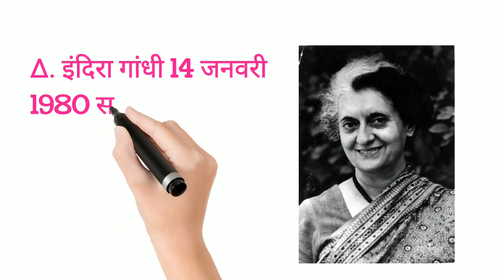भारत के प्रधानमंत्री के नाम एवं कार्यकाल सन् 1947 से, 2023 तक | list of all prime minister of india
भारत के प्रधानमंत्री के नाम एवं कार्यकाल सन् 1947 से, 2023 तक | list of all prime minister of india 1947 to 2023 .

पंडित जवाहर लाल नेहरू 15 अगस्त 1947 से  27 मई 1964 तक

 गुलजारी लाल नंदा 27 मई 1964 से  9 जून 1964 तक यानी सिर्फ़ 13 दिन .

 लाल बहादूर शास्त्री 9 जून 1964 से  11 जनवरी 1966 तक.

 गुलजारी लाल नंदा 11 जनवरी 1966 से  24 जनवरी 1966 तक  यानी सिर्फ़ 13 दिन .

 इंदिरा गाँधी 24 जनवरी 1966 से  24 मार्च 1977 तक .

मोरारजी देसाई 24 मार्च 1977 से  28 जुलाई 1979 तक .

चरण सिंग 28 जुलाई 1979 से 14 जनवरी 1980 तक .

इंदिरा गांधी 14 जनवरी 1980 से 31 अक्टूबर 1984 तक .
राजीव गांधी 31 अक्टूबर 1984 से 2 दिसम्बर 1989 तक .
 विश्वनाथ प्रताप सिंग 2 दिसम्बर 1989 से , 10 नवम्बर 1990 तक .

Next , चन्द्रशेखर जी, 10 नवम्बर 1990 से 21 जून 1991 तक .
पीवी नरसिम्हा राव 21 जून 1991 से 16 मई 1996 तक .
अटल बिहारी बाजपेयी 16 मई 1996 से 1 जून 1996 तक यानी सिर्फ़ 13 दिन .

एचडी देवेगौडा 1 जून 1996 से  21 अप्रैल 1997 तक .

  इन्द्रकुमार गुजराल 21 अप्रैल 1997 से 19 मार्च 1998 तक .

अटलबिहारी बाजपेयी 19 मार्च 1998 से 22 मई 2004 तक

मनमोहन सिंग 22 मई 2004 से 26 मई 2014 तक

नरेन्द्र मोदी 26 मई 2014 से अब तक

भारतकेप्रधानमंत्रीकेनामएवंकार्यकाल सन्1947से2023तक

                       👉   fifa se free sikhe